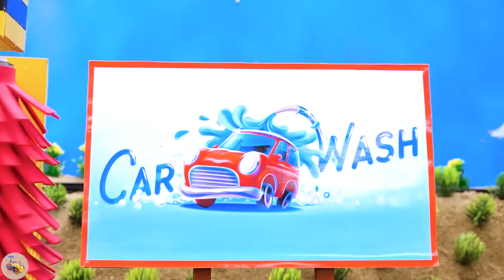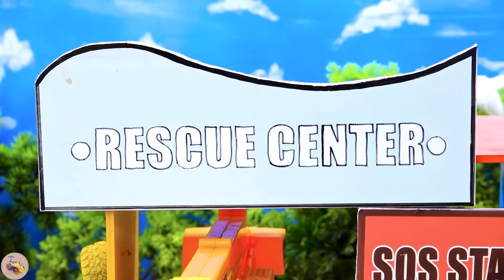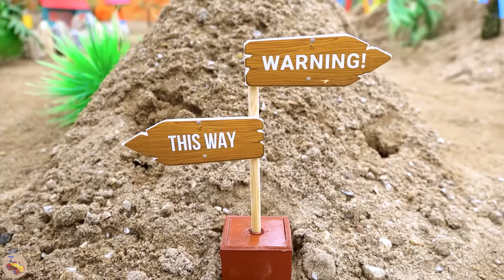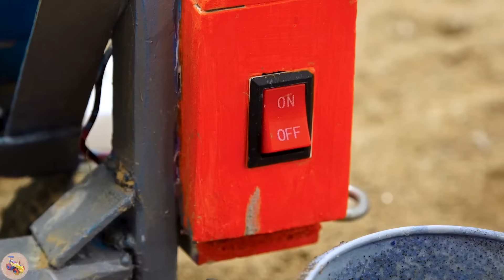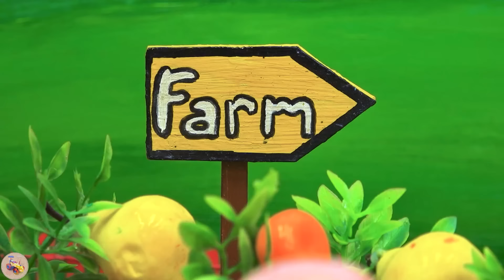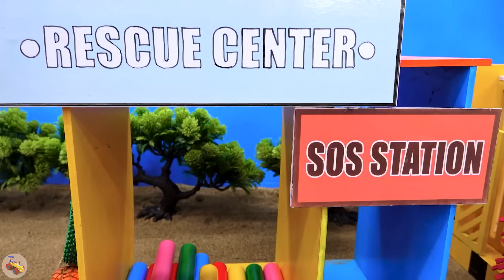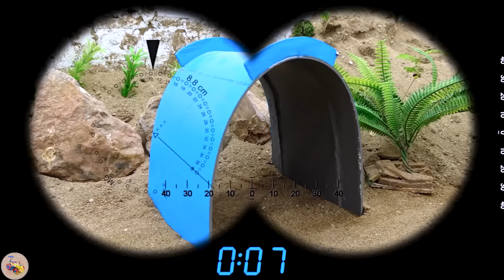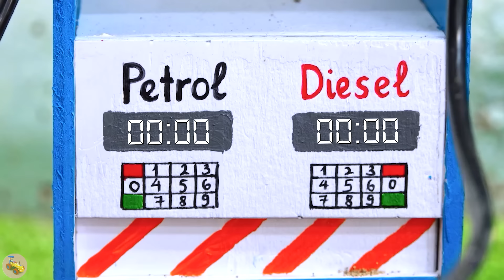Diy mini tractor making Bulldozer rescue Police truck | Creative tractor into Drill Machine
mini tractor
science project
santroyce
school science project water pump
diy tractor
tanker
petrol pump
keepvilla
keepvilla tractor
keepvilla tractor video
keepvilla diy
mini creative
minicreative tractor
diy tractor